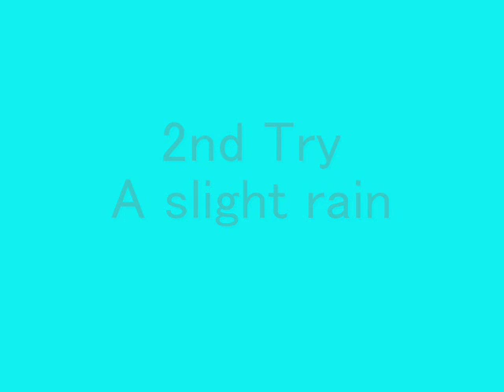Megane R26.R 2010.05.19 Tsukuba Circuit Course2000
Tire : Dunlop Direzza 03G (R1) 235/40R18